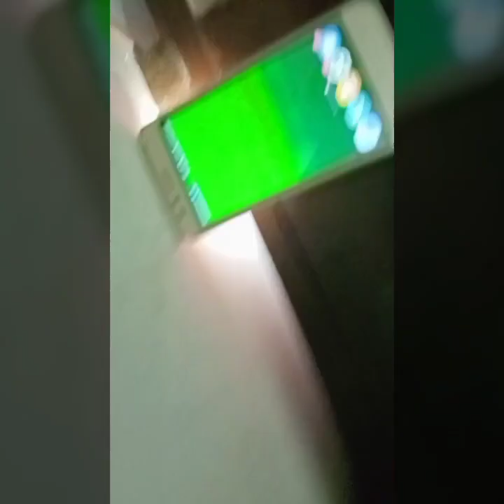Rat VS Cat's | snowy and brownie's attack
Welcome to "
Arefin,s Dreamland" YouTube Channel 🤝🙂
today unfortunately my snowy and brownie's both are very serious and attacking mode but i have no idea what is going on so i just following what they are doing abd the results are very socking ok no more talk...just play and watch 😬
Hope you all will like my content. every week on friday Thank you